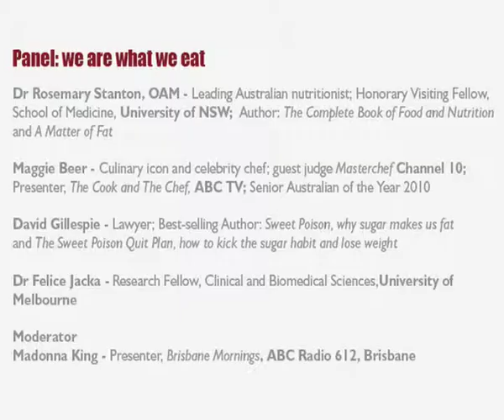Happiness & Its Causes 2011 panel 'We are what we eat'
Also take a moment to check out our Happy & Well blog

- Low fat, low carb, low sugar - is there such a thing as the perfect diet?
- How does food affect our moods?
- Are we encouraging healthy eating in our children?
- Is eating for happiness the same as eating for health?
- The joy of cooking and sharing food with others

Panellists:
Dr Rosemary Stanton, OAM, leading Australian nutritionist; Honorary Visiting Fellow, School of Medicine, University of NSW; Author: The Complete Book of Food and Nutrition and A Matter of Fat
Maggie Beer, culinary icon and celebrity chef; guest judge Masterchef Channel 10; Presenter, The Cook and The Chef, ABC TV; Senior Australian of the Year 2010
David Gillespie, Lawyer; Best-selling Author: Sweet Poison, why sugar makes us fat and The Sweet Poison Quit Plan, how to kick the sugar habit and lose weight.
Dr Felice Jacka, Research Fellow, Clinical and Biomedical Sciences, University of Melbourne

Moderator:
Madonna King, Presenter, Brisbane Mornings, ABC Radio 612, Brisbane